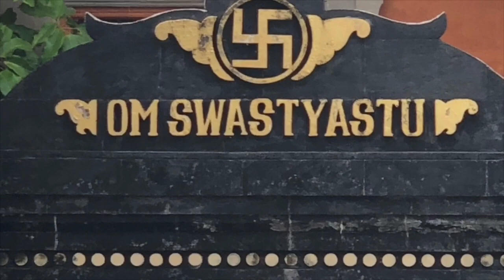Qual a simbologia de dhanvantari no āyurveda com seu néctar em mãos? Qual a relação com o guduchi ?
Dhanvantari representa um Mahavishinu, onde as 4 mãos representam 4 panchamahabhutas (elementos), e o coração dele, o quinto elemento: akash (espaço). Em cada mão há uma representação: concha é o vayu (vento), a flor de lótus é jala (agua),  o amrut é prtivi (terra), representado por um bastão com uma bola.  O sudarshana chakra (visão perfeita) é o agni (fogo). Nessa representação de Dhanvantari, o ayurveda nos lembra que cuidar do amrut(terra) ajuda à todos, aos materialistas proporciona longevidade e aos espiritualistas a bem-aventurança.

PSICOTERAPIA

Estudos, Foco & Inteligência: passe no concurso!

Informações Gerais
Para Nos Conhecer Melhor ::

Editorado por @juliomanga